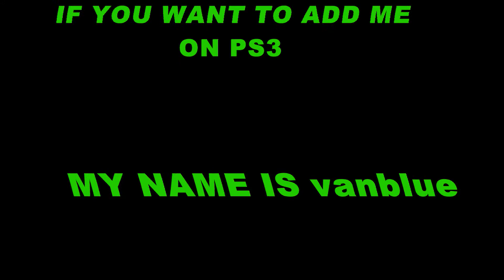GTA 4 STUNTS 2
A montage of stunts from gta 4 on ps3.